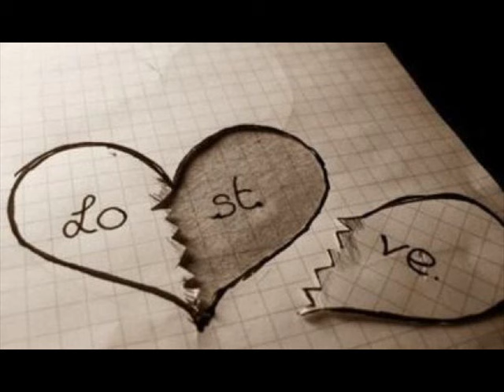Joe Budden Love For You (Feat Emanny)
Album: ALL Love Lost